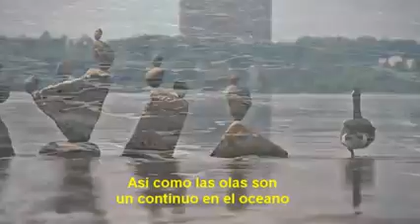Artista que usa el centro de gravedad de las piedras